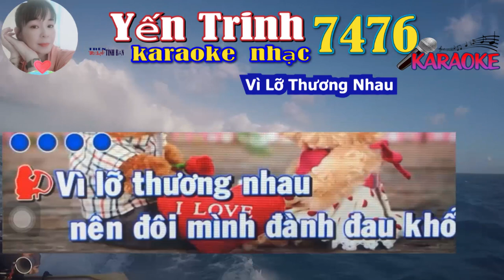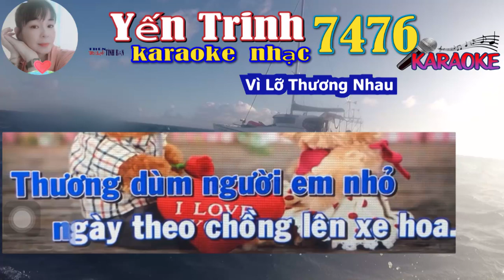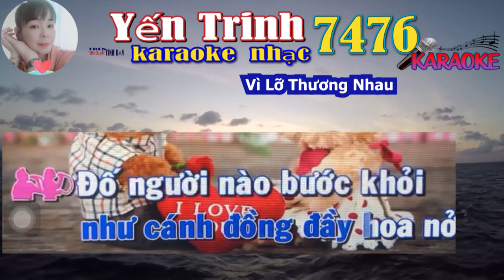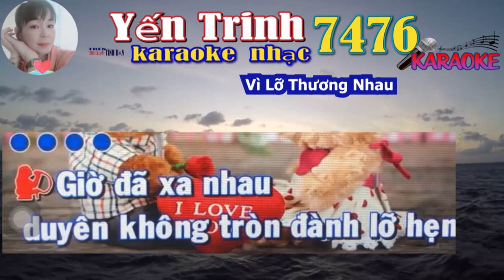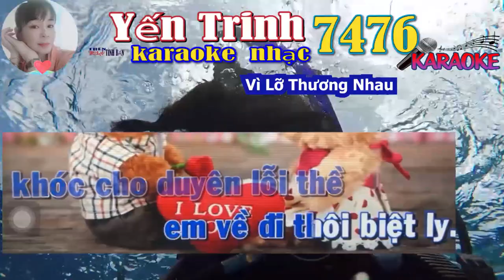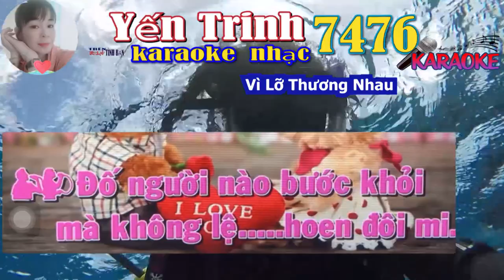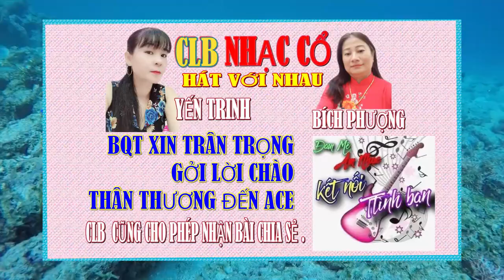43 Mời KÉP Vì Lỡ Thương Nhau NHạC TRữ TìNH Hát với YếN TRINH